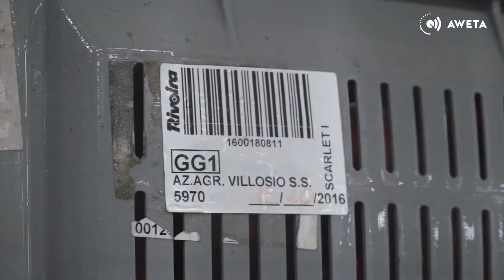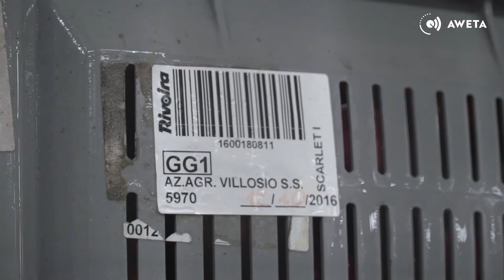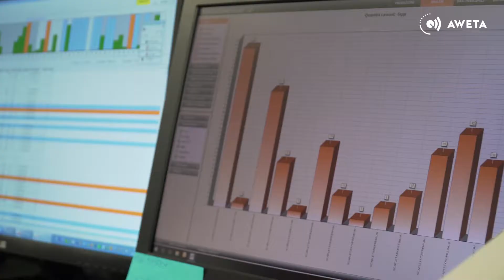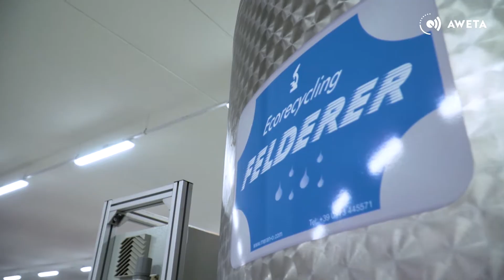AWETA | Apple pre size line at Rivoira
The Apple Calistar has been specifically designed to handle wet products. It is the best machine for your pre-sizing operation. Due to its unique design of the gripper it carefully eliminates dirt or water to compromise the working of the system. The Calistar is the world’s quietest, reliable and most product-friendly sorting machine on the market!